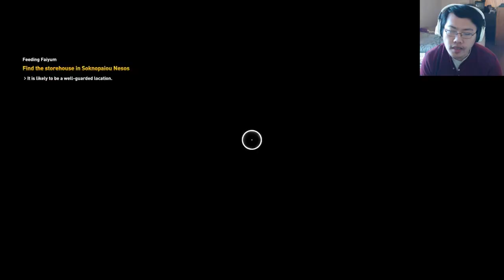Assassin's Creed Origins / Part 41 \ Freeing the Food Supplies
Part 41 of Assassin's Creed Origins. We try to figure out the mystery behind the murders and then we found a bunch of food supplies being stashed by a crooked guy so we end him to bring the food back to the poor .